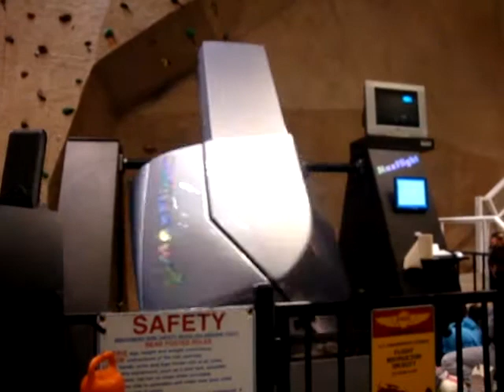ride 8.MPG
FLOYDD BENNETT FIELD
AVIATION FIELD
CARNIVAL